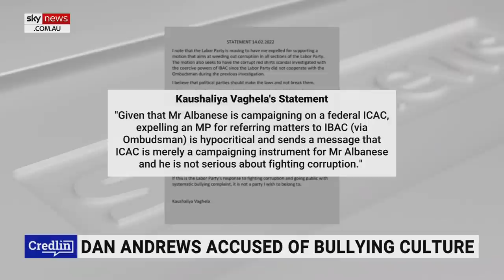There is 'great disquiet' over Victorian Labor's handling of whistleblower MP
There is "great disquiet" at the way Victorian Labor has been handling whistleblower MP Kaushaliya Vaghela and her claims against Premier Daniel Andrews, according to broadcaster Jane Marwick.

The ALP is moving to expel Ms Vaghela from the Party after breaking party rules crossing the floor to support a motion by former Labor powerbroker Adem Somyurek.

Ms Vaghela's state of mind was questioned by Victorian Treasurer Tim Pallas after comments she made against the state premier involving claims of a bullying culture within the Party.

"It's the lowest blow to call into question someone's mental fitness," Ms Marwick said.

"She's (Ms Vaghela) incredibly strong."